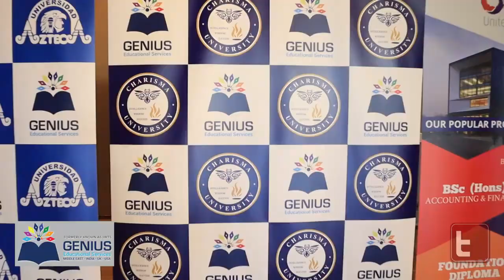Genius Educations Convocations 2020 @ Burj Khalifa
Genius Education serves the society by providing world-class educational opportunities to every single individual.We are the promoter of innovation as well as the protector of tradition. In an increasingly uncertain and volatile world it is both: A dynamic change-agent creating new knowledge, molding new skills and shaping new social identities. A technology oriented institution. We put students at the heart of its enterprise. It is committed to offering them a wide array of academic programs consistent with a rigorous approach to higher education, through the development of a flexible but coherent modular system. International Institute of Management and Technology Studies recognizes the key role knowledge will play in social and economic development in the new millennium.